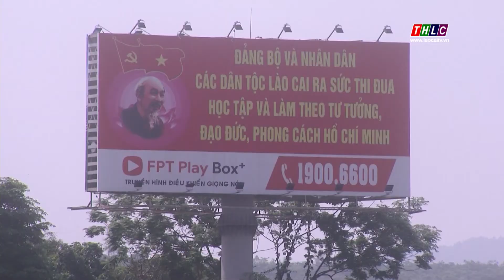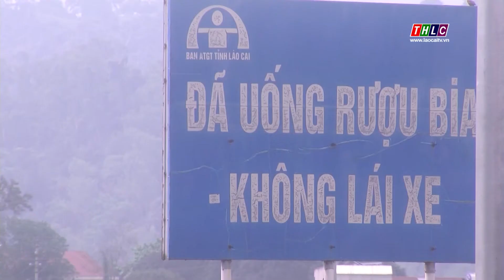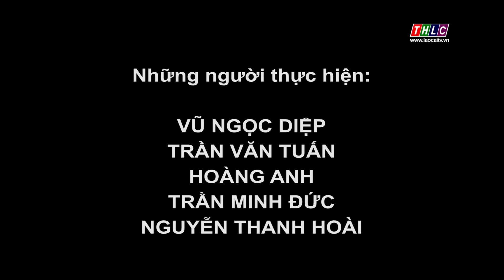Bản tin an toàn giao thông (22/4/2021) | THLC